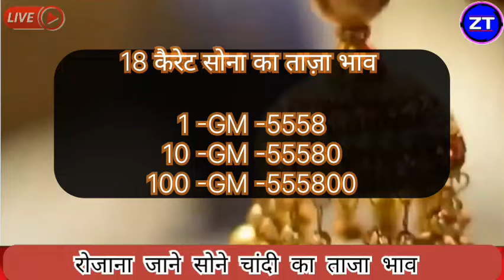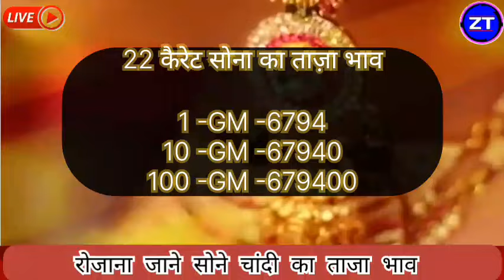Gold Rate Today, 16 April 2024 Aaj Ka Sone Ka Bhav